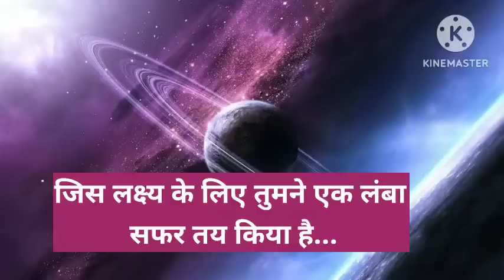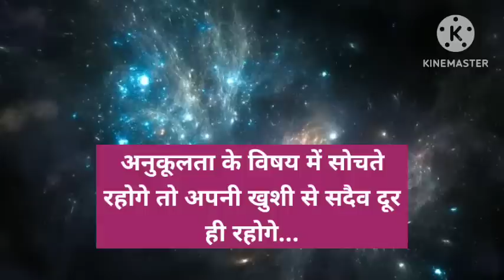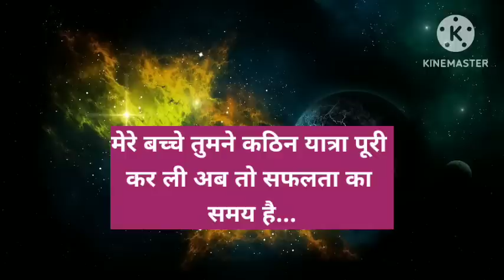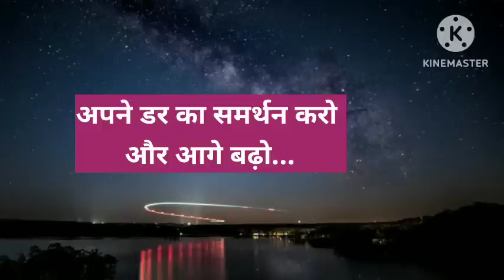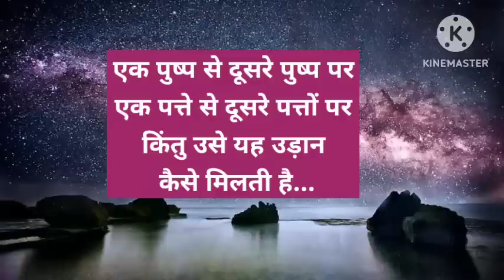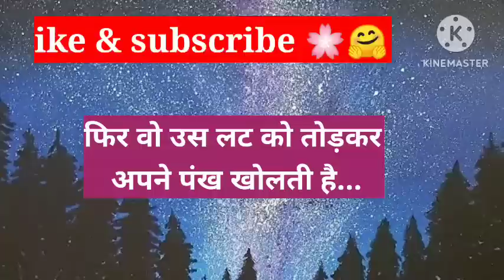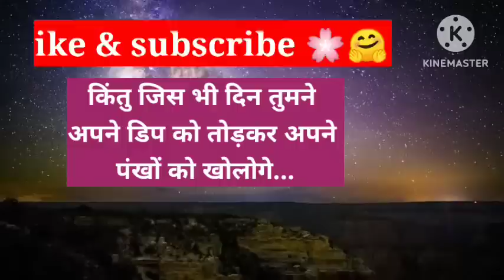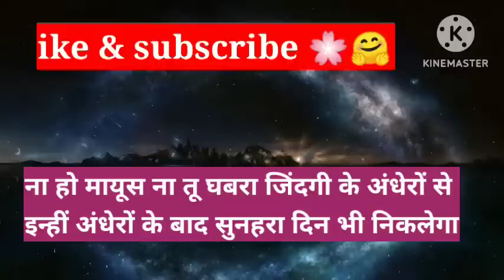बहुत करीब आ गए हो तुम 💞 ।। Universe message